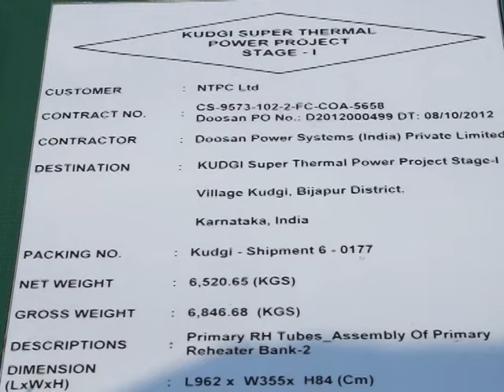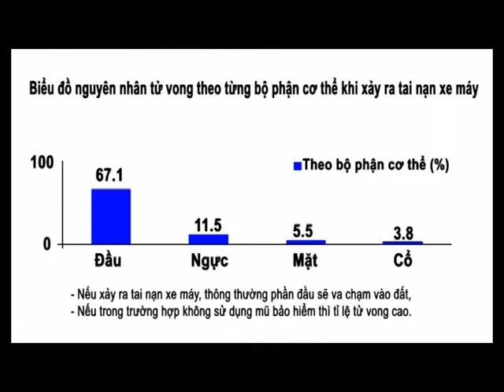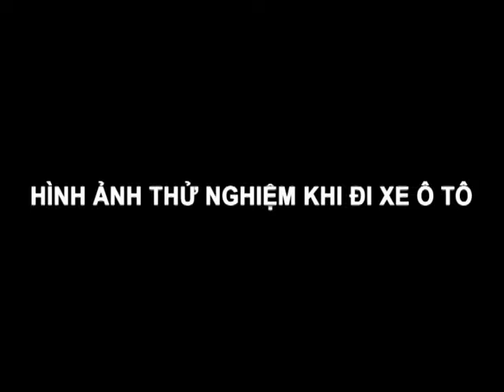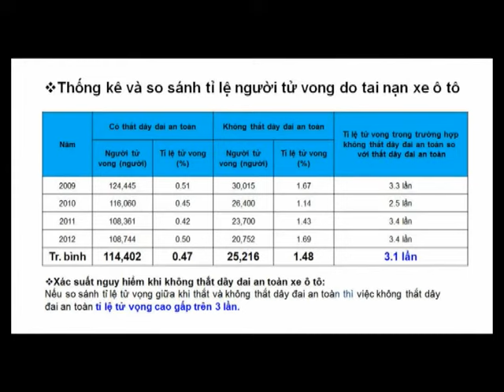Doosan Vina TV V5N20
I. Doosan Mecatec visits
II. Boiler's Kudgi project shipment
III. 3rd Volleyball Tournament
IV. Traffic Safety
V. Safety Brief & Sport moment